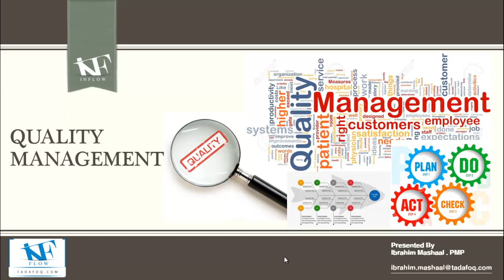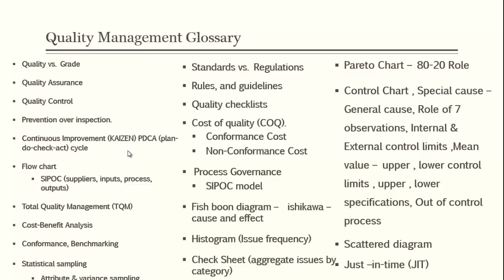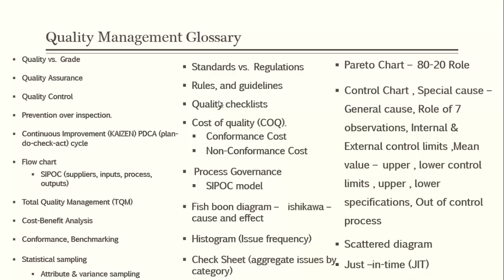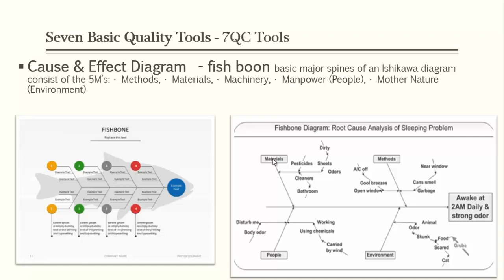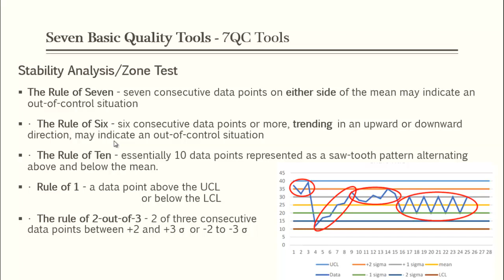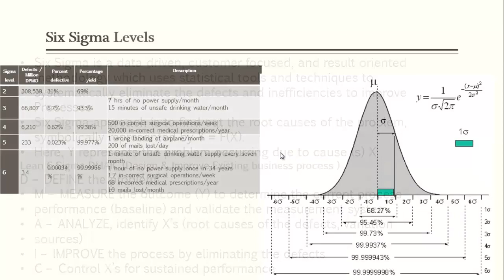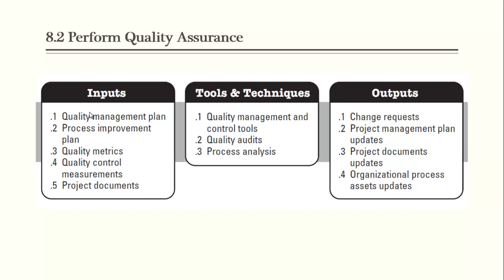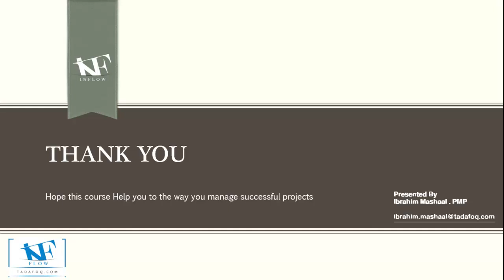PMP Day 5 Quality Management إدارة جودة المشروع